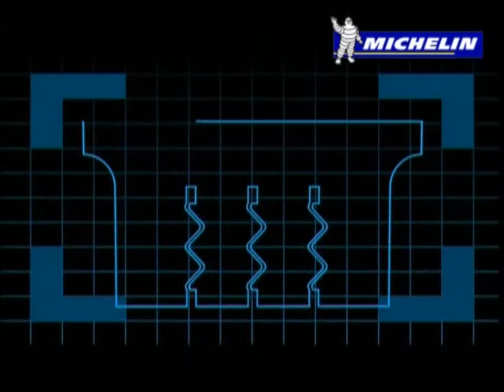Michelin vinterdäck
Köp dina vinterdäck på däckonline